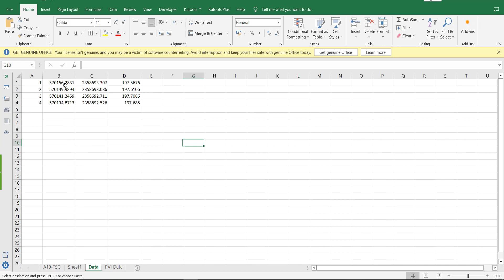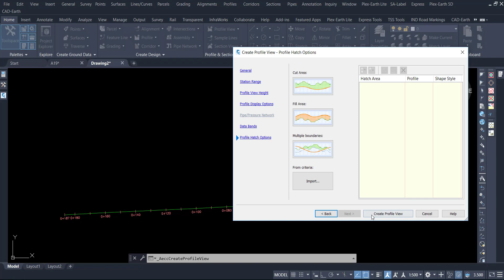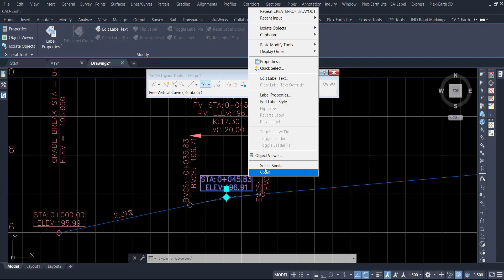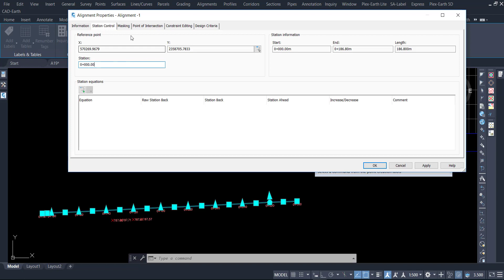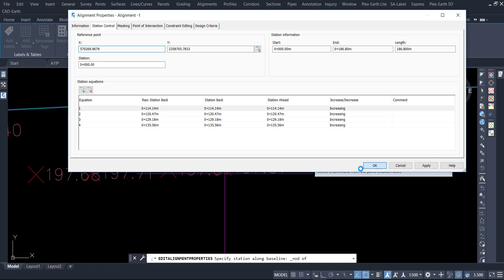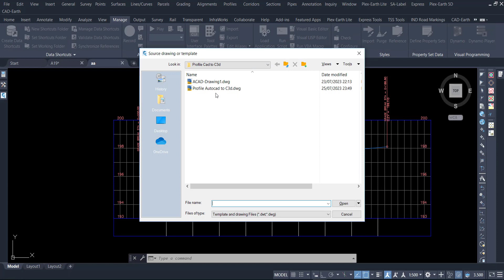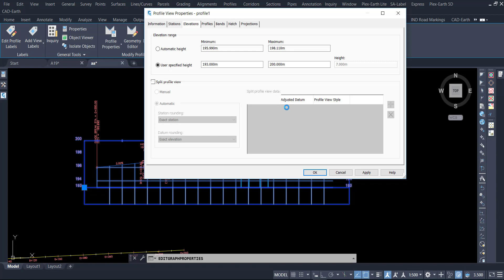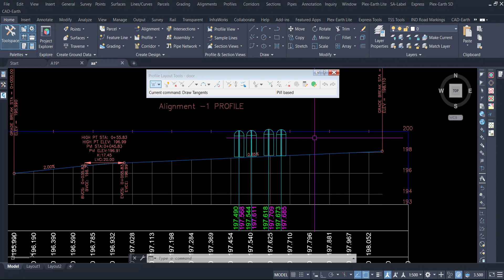Assign Door Elevation to profile in civil 3d | Add Custom station to alignment and profile view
assign door elevation to profile in civil 3d,
add Custom station to alignment and profile view,
add Custom station to alignment and profile view in civil 3d,
add additional station to alignment and profile view,
add extra station to alignment and profile view,
station equation in civil 3d,
civil 3d station equation to an alignment,
add station equation to an alignment,
how to add station equation in civil 3d alignment,
civil 3d add Custom station to alignment and profile view,
civil 3d add additional station to alignment and profile view,

Assign Door Elevation and Custom Stations in Civil 3D

Discover how to efficiently assign door elevation to profiles and add custom stations in Civil 3D. Watch as the process is expertly demonstrated in this insightful YouTube video.
In this informative video by Naseer Bhatti, learn the step-by-step process of converting door elevation data to profile view in Civil 3D. With a detailed walkthrough, you'll explore the functionality of the create profile view feature and gain insights into assigning door elevation to profiles, customizing station start stations, and adding custom stations to alignment and profile views. The demonstration also covers importing styles, creating and designing a profile, and applying stations to the design level. Furthermore, the video guides you through the process of deleting unnecessary labels and adjusting profile projections for a polished output.
What are your thoughts on this process? Share your experiences or insights in the comments below, and don't forget to explore the full video for in-depth guidance!
Converting door elevation to profile in Civil 3D
• The process of converting door elevation data to profile view
• Using the create profile view feature in Civil 3D
Assign door elevation to profile and add custom station in Civil 3D
• Profile the data and name it as design one
• Add the necessary door data to the profile station 273
Customizing station start station in Civil 3D
• To change the station start station, enter the new value and apply it.
• Warnings may appear when making manual station adjustments.
Adding custom stations to the alignment and profile view
• Click on the point to add the first station without any changes
• Use control and right click to add the second node and subsequent stations
Adding door elevation and custom station to alignment and profile view
• Adding the fourth elevation
• Selecting project style for profile and alignment
Assigning elevation to profile in Civil 3D
• Importing styles and applying them to the document
• Creating and designing a profile in Civil 3D
Assigning door elevation and adding custom station to alignment and profile view.
• Applying station to the design level.
• Deleting unnecessary labels and adjusting profile projection.
• Demonstrating how to show the level of a door or gate in the band and profile.
• Explaining the style and method of accomplishing this.

Video Regarding the topic
Road Crossing Label Display in Profile View

Timecodes

0:04 Converting door elevation to profile in Civil 3D
1:57 Assign door elevation to profile and add custom station in Civil 3D
4:46 Customizing station start station in Civil 3D
5:23 Adding custom stations to the alignment and profile view
6:13 Adding door elevation and custom station to alignment and profile view
7:12 Assigning elevation to profile in Civil 3D
9:51 Assigning door elevation and adding custom station to alignment and profile view
10:56 Assign door elevation to profile in Civil 3D